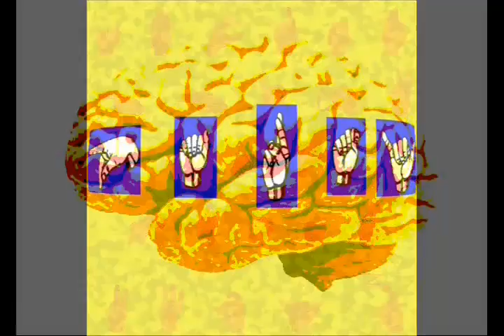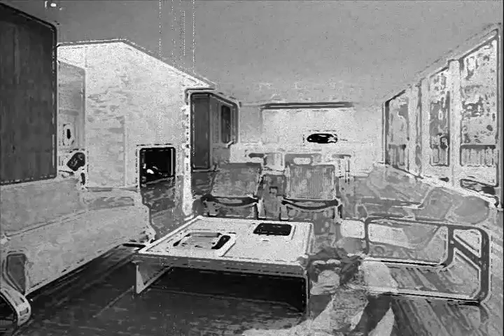Signs of Lucy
Government Cheese Band - From the "The Late Show" Album